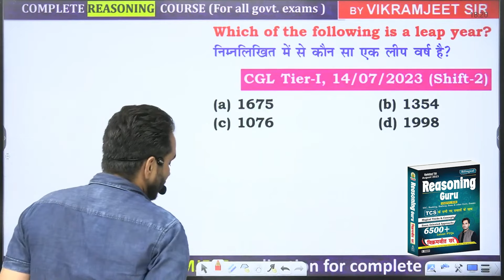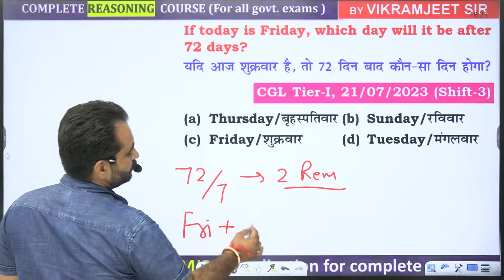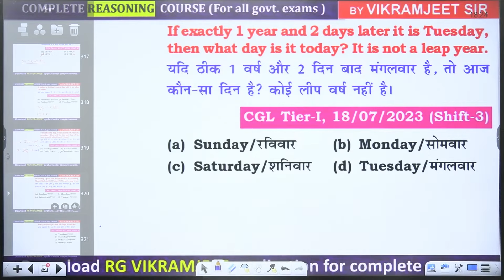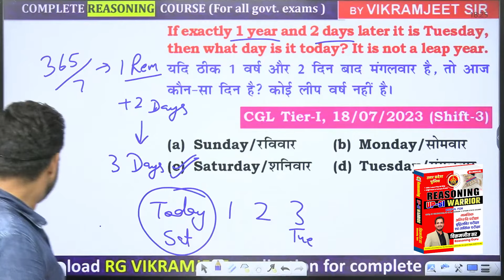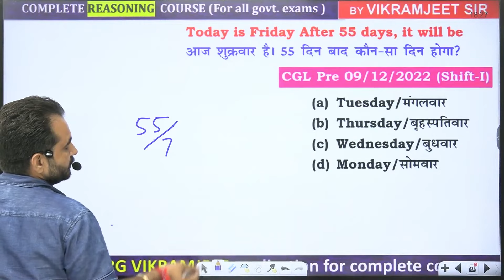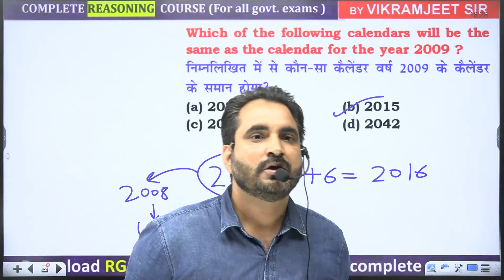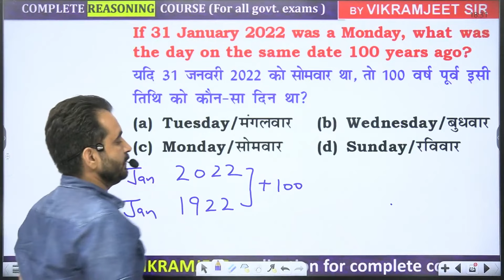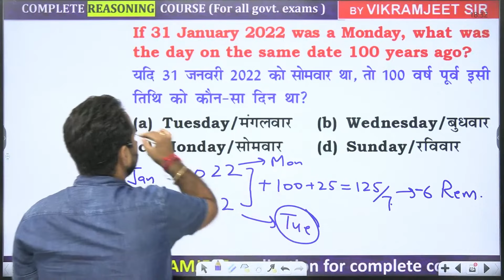Calendar | For All Exams | Reasoning Guru Tricks | by Vikramjeet Sir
"Calendar made easy! Watch Vikramjeet Sir’s expert tricks and tips to solve calendar questions for all exams like SSC, CGL, CHSL, and more. Master this crucial reasoning topic and boost your preparation with the Reasoning Guru. Don’t miss out! SSC calendar ReasoningTricks"